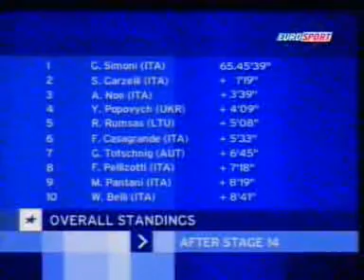Giro d'Italia 2003 - Etape 15: Merano - Bolzano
15. etape af Giroen 2003